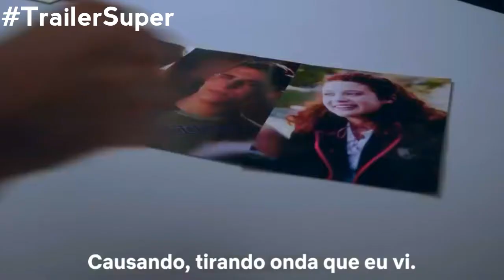ELITE: Interrogando o ft. Kevinho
Bota TrailerSuper Nos Comentários